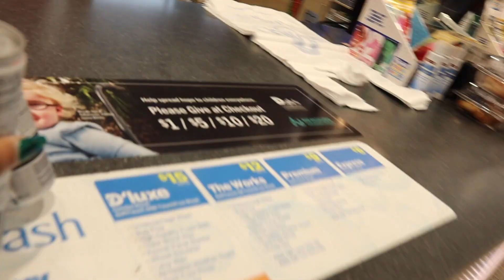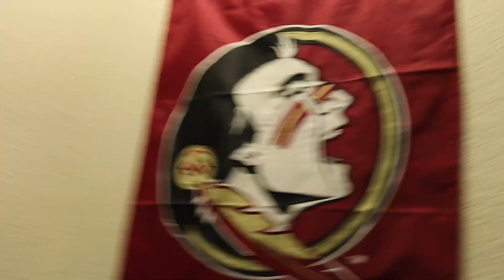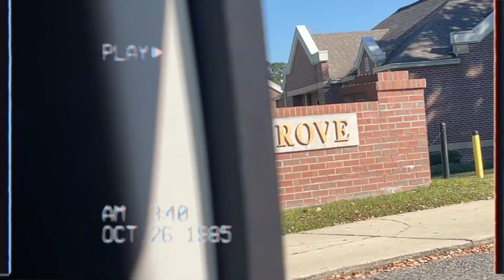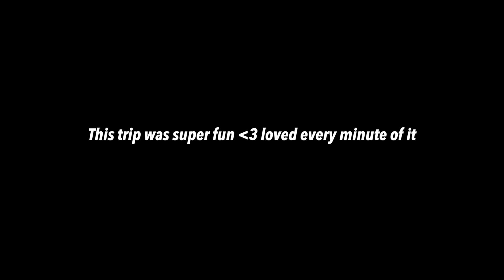vlog: Became FLORIDA STATE UNIVERSITY College Students For The Weekend!!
In today’s video, I did a college vlog: Florida state university (FSU) COLLEGE STUDENTS FOR THE WEEKEND! This vlog is so lit!! I showed you guys what party life is like at Florida state university!! Should we go back?!

WE'RE BACK BABY!!! WEEKLY VIDEOS STARTING FROM TODAY

FAQ:
what camera do I use? canon eos m50
what ring light do I use?
my camera tripod?
my microphone?

(Prod. Riddiman)
Chill R&B Type Beat - Reasons
(prod. Chillnrelax)
Chill Guitar Type Beat With Hook - "Tell Me Why"